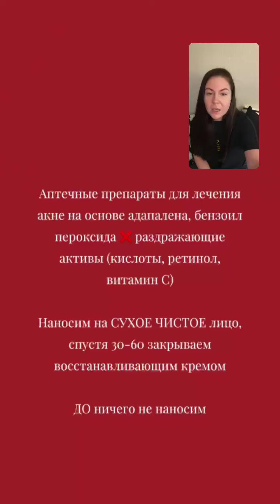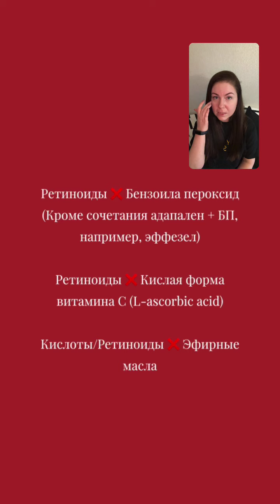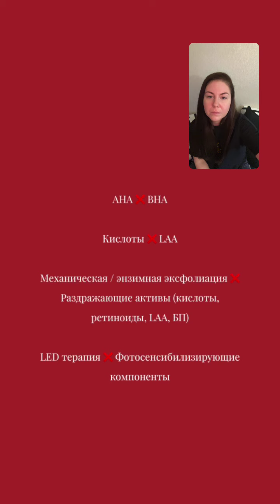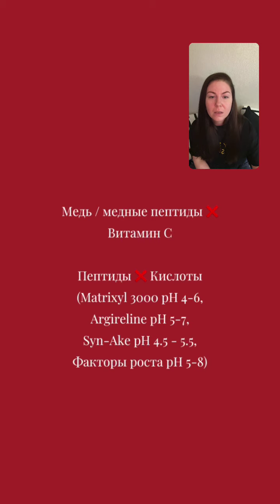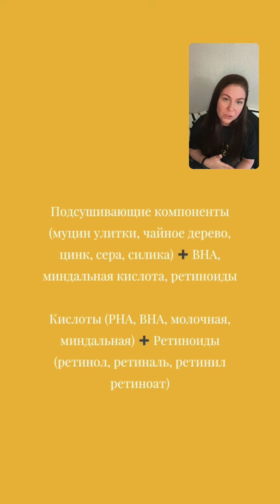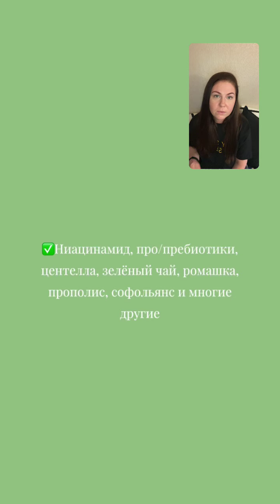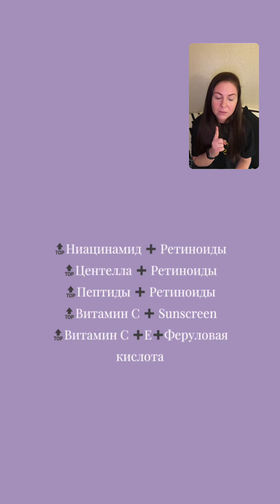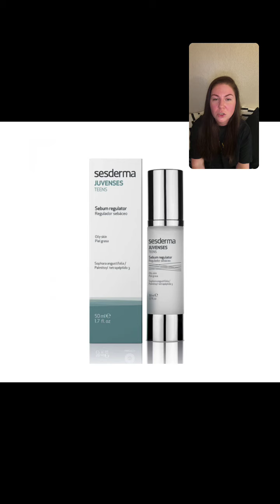СОЧЕТАЕМОСТЬ АКТИВНЫХ КОМПОНЕНТОВ